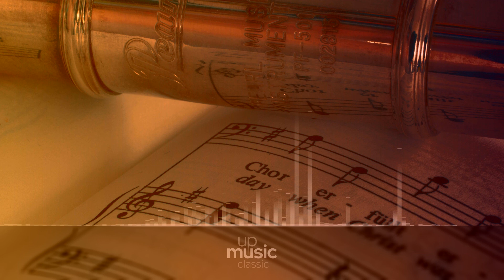Symphony no. 4 in A 'Italian', Op. 90 - II. Andante con moto, Musopen Symphony ∙ upmusic ∙ classic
Mendelssohn Symphony no. 4 in A major 'Italian', Op. 90

The Symphony No. 4 in A major, Op. 90, commonly known as the Italian, is an orchestral symphony by Felix Mendelssohn. The Italian Symphony was finished in Berlin, 13 March 1833, in response to an invitation for a symphony from the London (now Royal) Philharmonic Society; he conducted the first performance himself in London on 13 May 1833, at a London Philharmonic Society concert. The symphony's success, and Mendelssohn's popularity, influenced the course of British music for the rest of the century. However, Mendelssohn remained unsatisfied with the composition, which cost him, he said, some of the bitterest moments of his career; he revised it in 1834 and even planned to write alternate versions of the second, third, and fourth movements. He never published the symphony, and it appeared in print only in 1851; thus it is numbered as his no. 4, although it was in fact the third in order of composition. The piece is scored for 2 flutes, 2 oboes, 2 clarinets, 2 bassoons, 2 horns, 2 trumpets, timpani and strings. It is in four movements. It is among the first large multi-movement works to begin in a major key and end in the tonic minor, another example being Brahms's first piano trio. A typical performance lasts about half an hour.

Difficulty Level: hard
Composer: Felix Mendelssohn
Form: Symphony
Key: A Major
Instrument: Orchestra
Period: Romantic